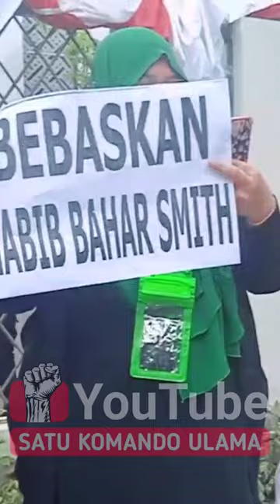Bebaskan Guru Kami HBS | Pengadilan Tinggi Bandung Jabar